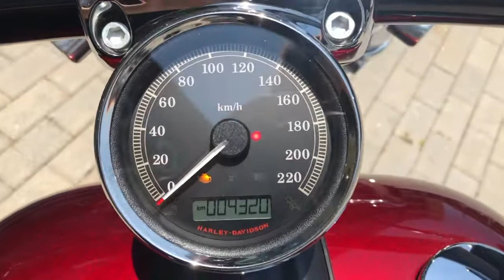Harley Davidson Breakout 2016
Harley Davidson Breakout 2016 com apenas 4.000km rodados, vinho, único dono com freio ABS, alarme, manual e chave reserva, REVISÃO DE 8 MIL KM JÁ FEITA NA CONCESSIONÁRIA, moto impecável e sem detalhes!!!